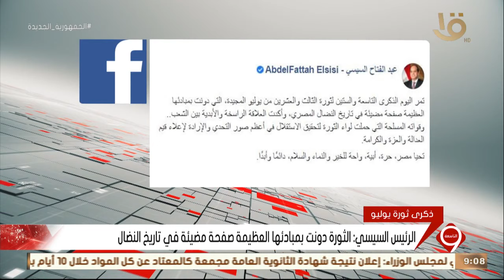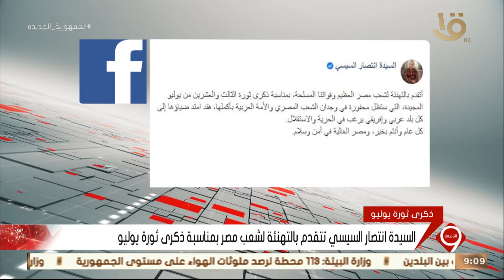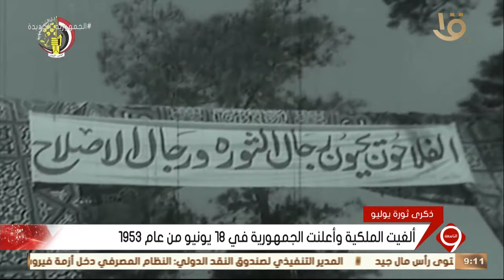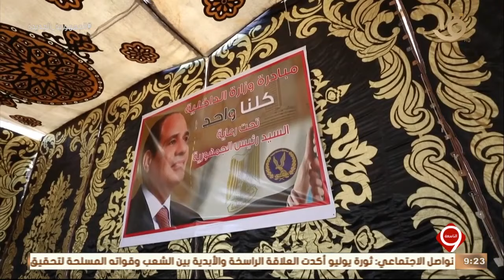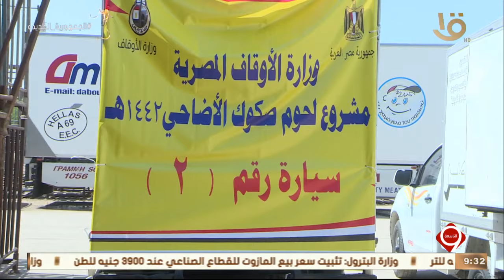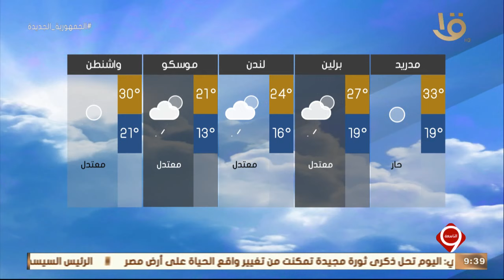نشرة التاسعة| أهم الأخبار السياسية والاقتصادية محليا وعالميا.. 23-7-2021